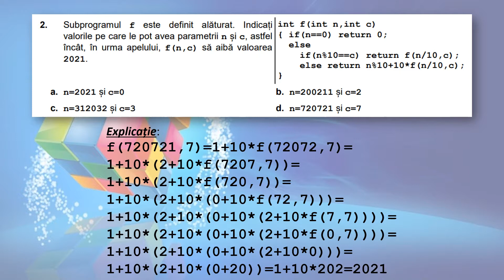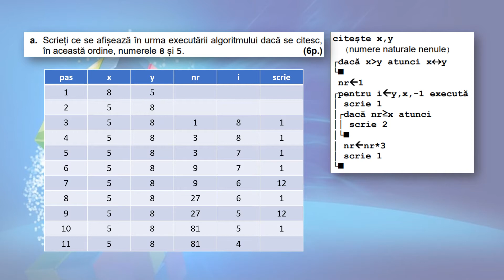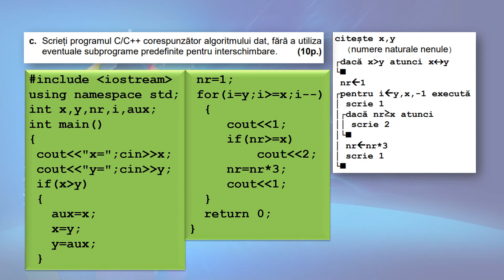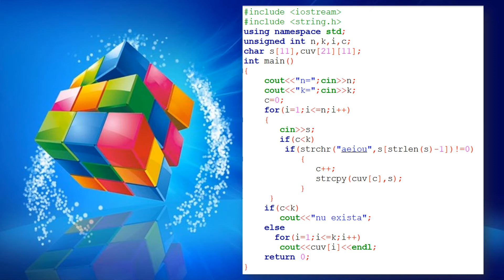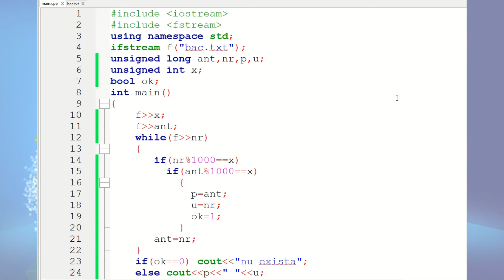Bacalaureat 2021 - Informatica C++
Examenul național de bacalaureat 2021
Proba E. d) INFORMATICĂ - Limbajul C/C++
Varianta 1
Filieră teoretică, profil real, specializare matematică-informatică / matematică-informatică intensiv informatică
Filieră vocațională, profil militar, specializare matematică-informatică
1. Indicați o expresie C/C++ care are valoarea 1 dacă și numai dacă valorile variabilelor întregi x și y sunt numere pare.
2. Subprogramul f este definit alăturat. Indicați valorile pe care le pot avea parametrii n și c, astfel încât, în urma apelului, f(n,c) să aibă valoarea
2021.
3. Variabila m memorează elementele unui tablou bidimensional cu 100 de linii și 100 de coloane, numerotate de la 0 la 99. Indicați expresia C/C++ prin care poate fi accesat un element aflat pe diagonala secundară a tabloului.
4. Un graf neorientat are 6 noduri, numerotate de la 1 la 6, și muchiile [1,2], [1,3], [2,3], [3,4], [3,5], [4,5], [5,6]. Indicați un ciclu elementar al acestui graf.
5. Într-un arbore cu rădăcină un nod se află pe nivelul x dacă lanțul elementar care are o extremitate în nodul respectiv și cealaltă extremitate în rădăcina arborelui are lungimea x. Pe nivelul 0 se află un singur nod (rădăcina).
Într-un arbore cu rădăcină toate nodurile de pe același nivel au un număr egal de „fii” și nu există două niveluri diferite cu același număr de noduri. Indicați numărul minim de noduri de pe nivelul 3.
1. Algoritmul alăturat este reprezentat în pseudocod.
S-a notat cu ab operația de interschimbare a valorilor variabilelor
a și b.
a. Scrieți ce se afișează în urma executării algoritmului dacă se citesc,
în această ordine, numerele 8 și 5.
b. Dacă pentru variabila x se citește valoarea 10, scrieți două numere
care pot fi citite pentru variabila y, astfel încât, în urma executării
algoritmului, pentru fiecare dintre acestea, cifra 2 să fie afișată doar
de trei ori.
c. Scrieți programul C/C++ corespunzător algoritmului dat, fără a utiliza
eventuale subprograme predefinite pentru interschimbare.
2. Utilizând metoda bactracking se generează toate grupurile de cel puțin două păsări cântătoare din mulțimea {cinteză, ciocârlie, mierlă, privighetoare, scatiu}, astfel încât mierla și privighetoarea să nu fie în același grup. Două grupuri diferă prin cel puțin o pasăre. Primele patru soluții generate sunt, în această ordine: (cinteză, ciocârlie), (cinteză, ciocârlie, mierlă), (cinteză, ciocârlie, mierlă, scatiu), (cinteză, ciocârlie, privighetoare).
Scrieți următoarele două soluții generate imediat după (ciocârlie, privighetoare, scatiu).
3. În declararea alăturată, variabilele f și fs memorează în câmpurile a și b
numărătorul, respectiv numitorul câte unei fracții. Fără a utiliza alte variabile, scrieți o secvență de instrucțiuni care să memoreze în variabila fs fracția obținută prin scăderea din fracția 2020/2021 a fracției memorate în variabila f.
d. Scrieți în pseudocod un algoritm echivalent cu cel dat, înlocuind structura pentru...execută cu o structură repetitivă cu test inițial.
1. Subprogramul divPrim are doi parametri:
• n, prin care primește un număr natural (n[2,109]);
• s, prin care furnizează suma divizorilor primi ai lui n care apar la o putere impară în descompunerea în factori primi a acestuia.
Scrieți definiția completă a subprogramului.
2. Scrieți un program C/C++ care citește de la tastatură două numere naturale n și k, apoi n cuvinte, separate prin Enter. Fiecare cuvânt este format din cel mult 10 caractere, numai litere mici ale alfabetului englez, iar numerele citite sunt din intervalul [1,20].
Programul afișează pe ecran, pe linii separate, primele k cuvinte dintre cele citite pentru care ultima literă este o vocală, sau doar mesajul nu exista dacă nu există k astfel de cuvinte. Se consideră vocale literele a, e, i, o, u.
3. Numărul natural a se numește sufix al numărului natural b dacă a este egal cu b sau dacă b se poate obține din a prin alipirea la stânga a unor noi cifre.
Fişierul bac.txt conţine pe prima linie un număr natural x (x[100,999]), iar pe a doua linie un şir de cel mult 105 numere naturale din intervalul [0,109]. Numerele din şir sunt separate prin câte un spaţiu.
Se cere să se afișeze pe ecran ultimii doi termeni ai șirului, aflați pe poziții consecutive în acesta, care îl au drept sufix pe numărul x. Numerele sunt afișate în ordinea în care apar în șir, separate printr-un spațiu, iar dacă nu există doi astfel de termeni, se afișează pe ecran mesajul nu exista. Proiectați un algoritm eficient din punctul de vedere al memoriei utilizate și al timpului de executare.
a. Descrieți în limbaj natural algoritmul proiectat, justificând eficiența acestuia.
b. Scrieți programul C/C++ corespunzător algoritmului proiectat.

You can download the song (Sayonara Sun - Mandala Dreams) of the video from the address